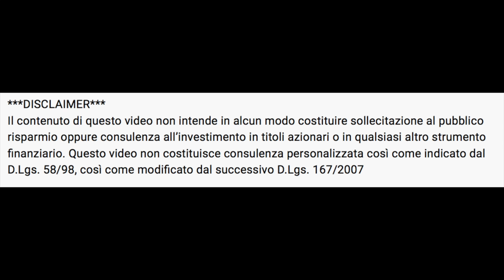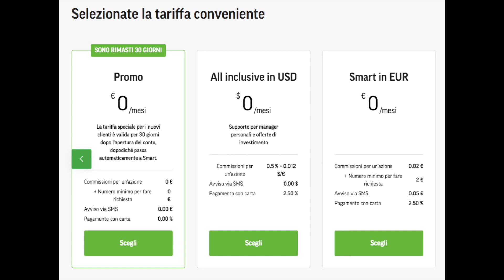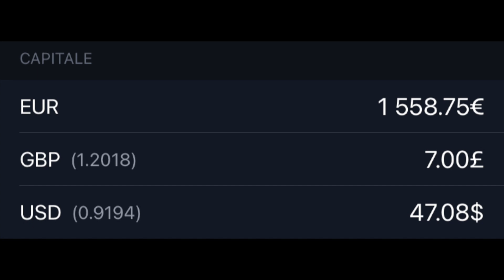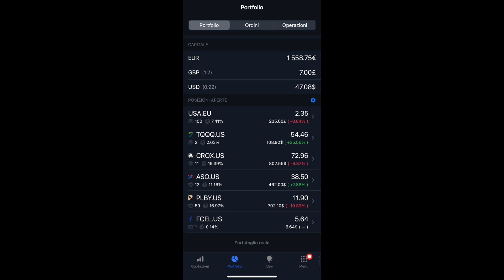Analisi del mio portafoglio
Su Freedom 24 troverai azioni, opzioni ed ETF. E avrai la possibilità di investire in IPO prima che queste arrivino sul mercato.
F24 offre anche un conto deposito in $ che da un interesse attivo del 3% annuo.
Freedom Holding è una società quotata sul NASDAQ ed è regolata da CySec, Bafin e SEC!